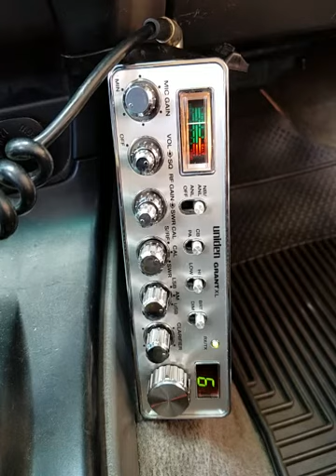04-09-2020 ModSqd 815NV 302NV